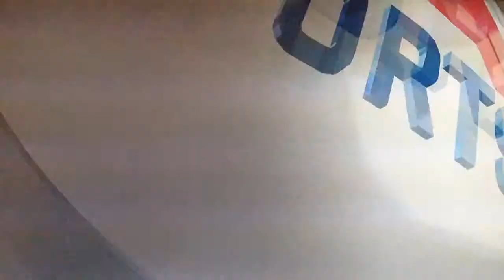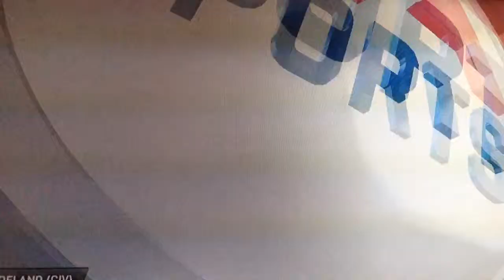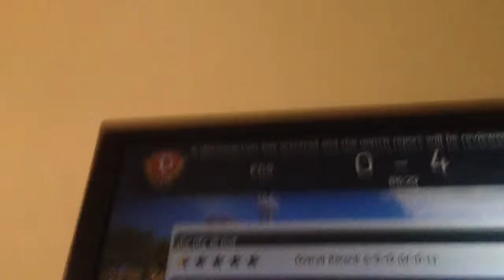Me and Lewis pro clubs